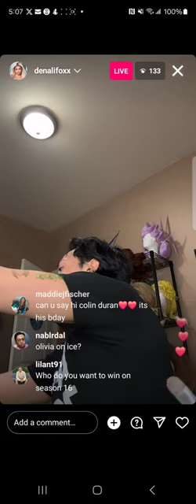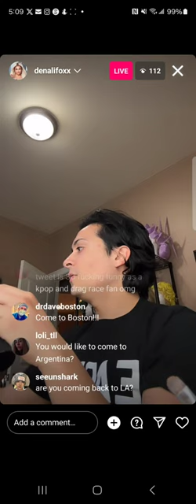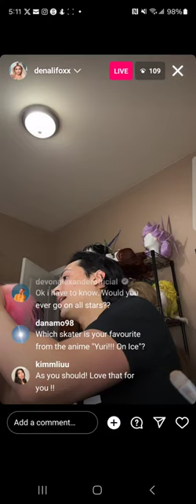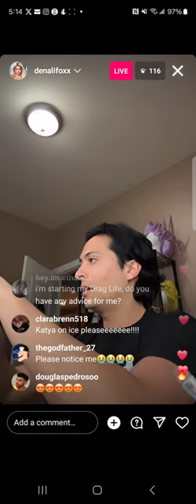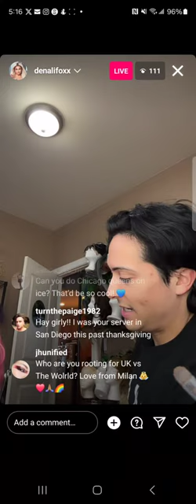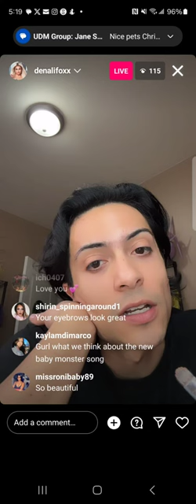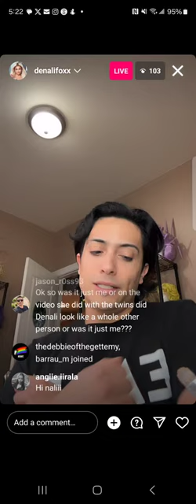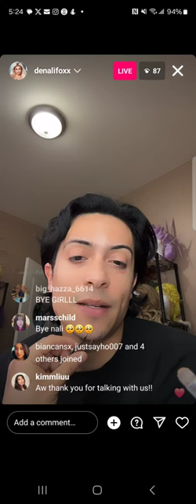denali - rpdr s13 🇺🇸 - instagram live - wednesday, 27 march 2024